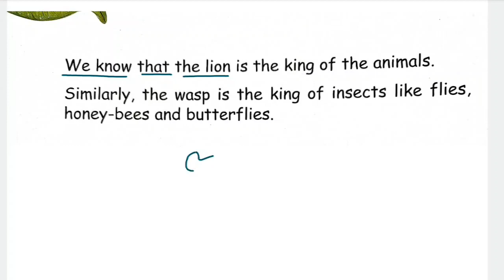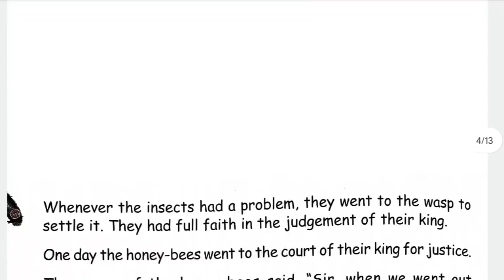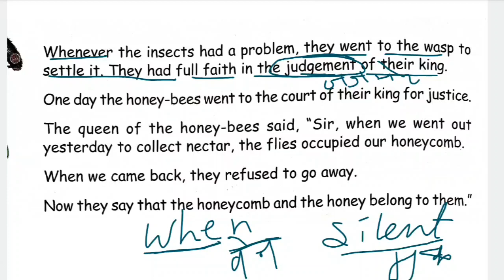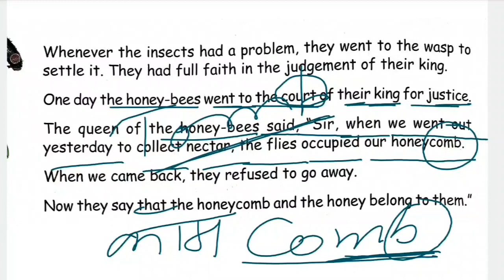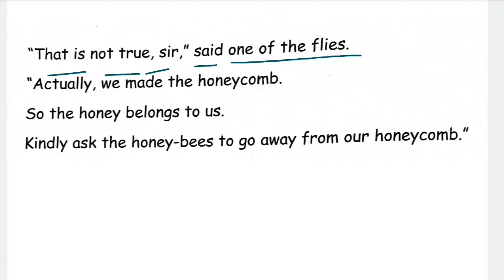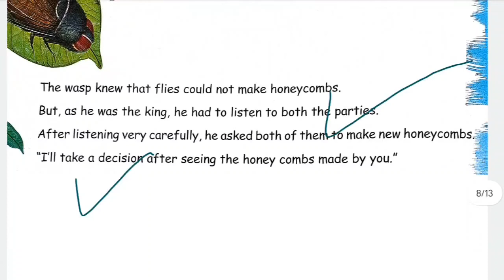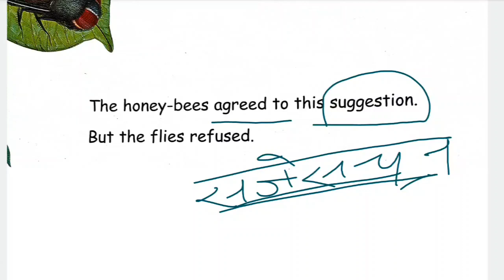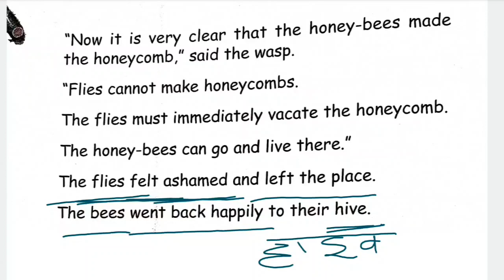Learn English through story 💥The Judgement - Listen English story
how to learn English, how to learn English speaking easily,
new stories book in English
English story
English reading
English kaise padhna sikhen
learn English with story level first
translation kaise karna sikhe
learn English through story,Indian moral stories in english,best moral stories in english,JR sir,zero se English padhna sikhen,English story reading class 1,the judgement,english story with subtitle,english stories,story in english,short story in english,english speaking practice,Bedtime storiesenglish story for listening,4k story in english